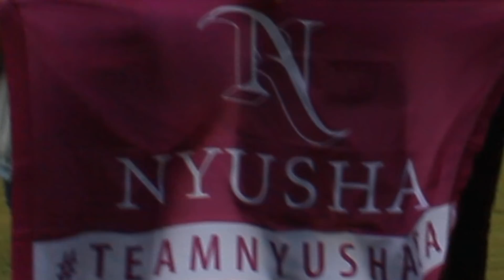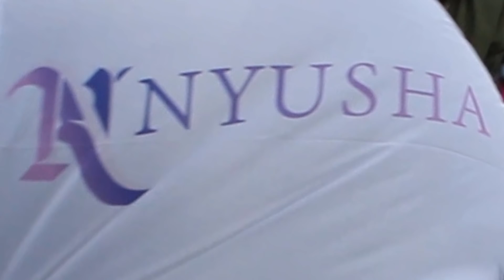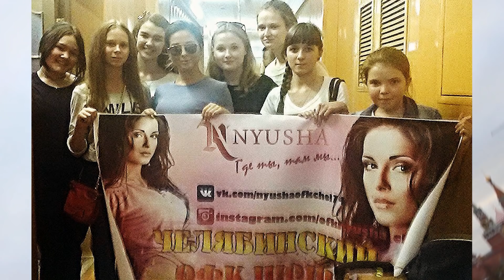С Днём Рождения TeamNyushata (Фан-Клуб Нюши)